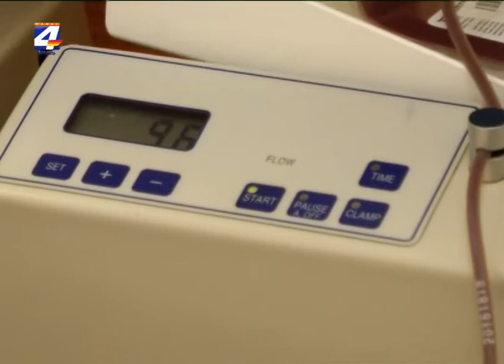Aumentó la cantidad de donantes voluntarios de sangre en el último año en Paysandú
El Banco de Sangre del Hospital Escuela del Litoral a aumentado la cantidad de donantes voluntarios en este año 2012. La Dra. Ana Chalkling, directora del Banco de Sangre, destacó los resultados de las campañas que se han hecho.